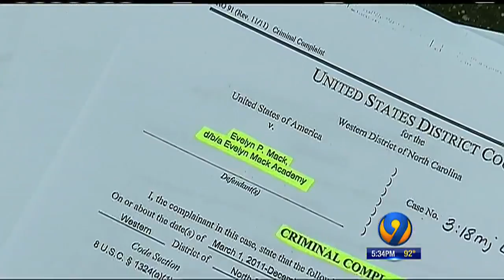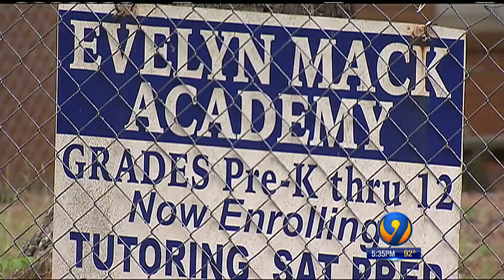Private School Founder Pleads Guilty to Human Trafficking